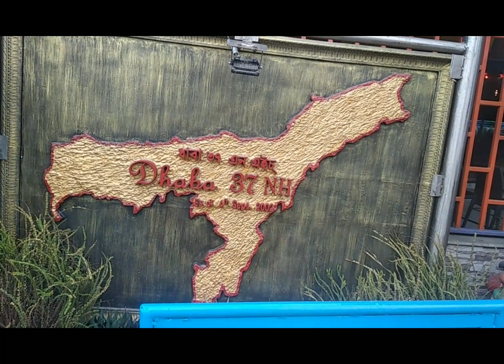Longest bridge of India,mini Island and roadside local bazaar yengminasi ko mayam 😍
Dhola Sadia bridge of Assam,officially known as Dr Bhupen Hazarika setu is the longest bridge in India (9.15 kilometres)